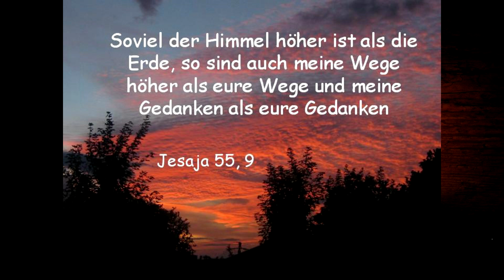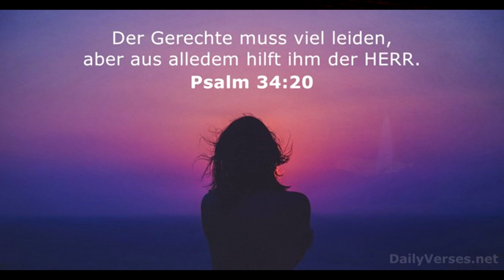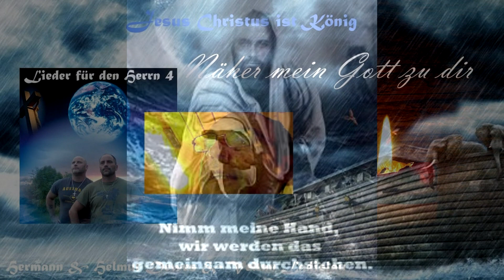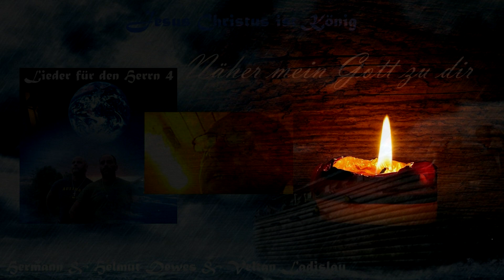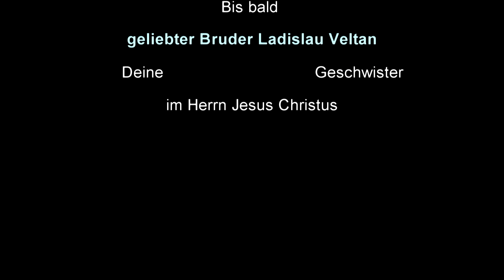Zum gedenken an unseren geliebten Bruder - Ladislau Veltan -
Musik & Text : Hermann & Helmut Dewes
Gebrüder Dewes
Lobpreis